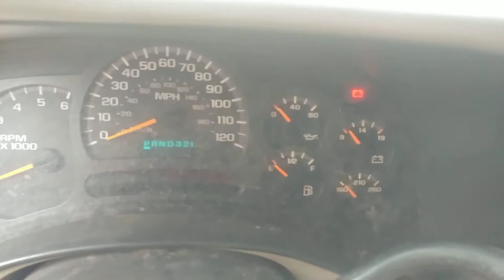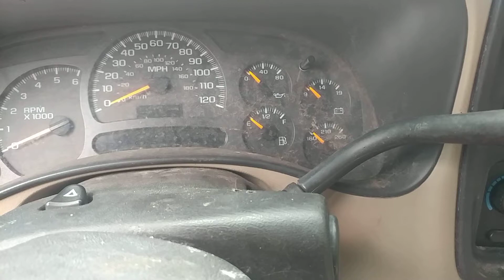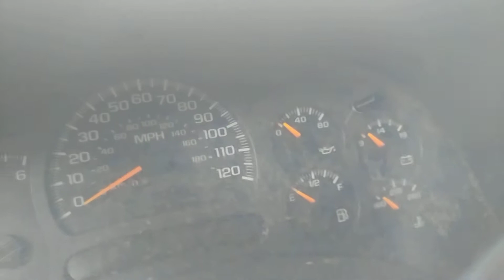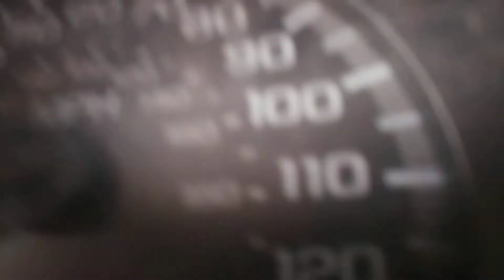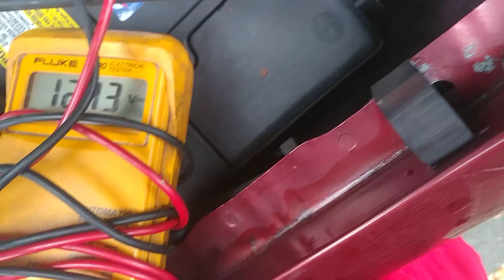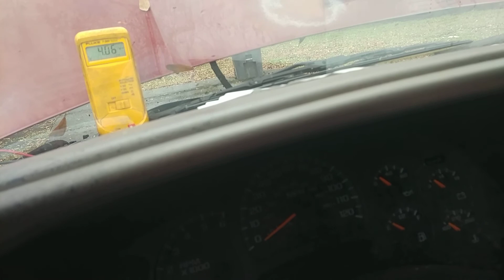2003 Chevy Suburban NO Start NO Crank.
hive mind plz comment.   this is 6min of trying to diagnose/reproduce the condition.